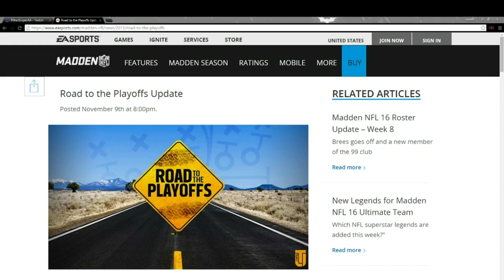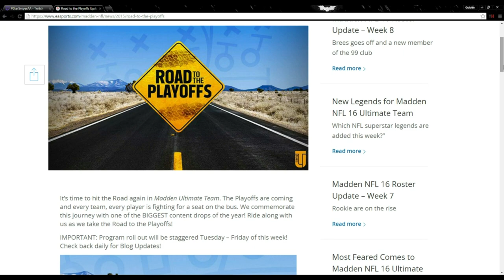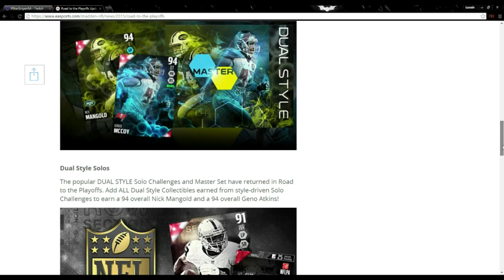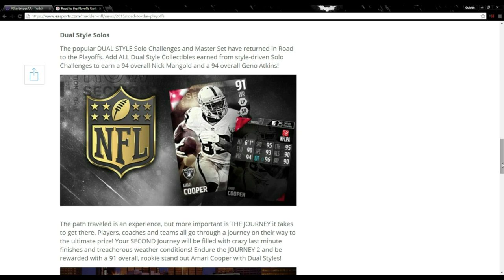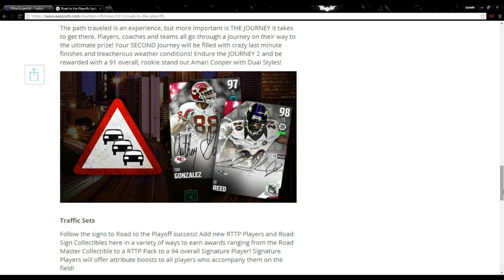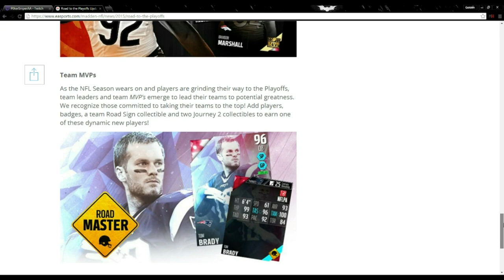RTTP Content Released! 98 Ed Reed! 97 Tony Gonzalez! 96 Tom Brady!-Madden 16 Ultimate Team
Use Code " GoldenGS " for up to a $200 Deposit Match
From FanDuel!!!

RTTP Content Released! 98 Ed Reed! 97 Tony Gonzalez! 96 Tom Brady!  ::-XBOX ONE Madden 16 Ultimate Team

Twitch.Tv/CoverThreeBlitz